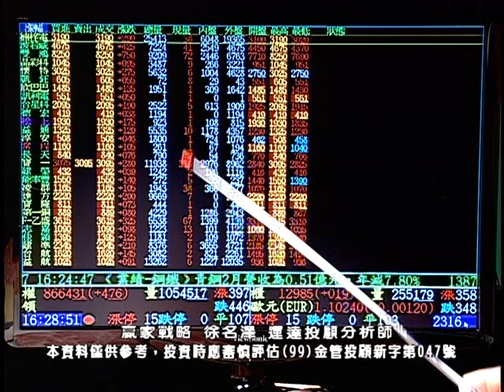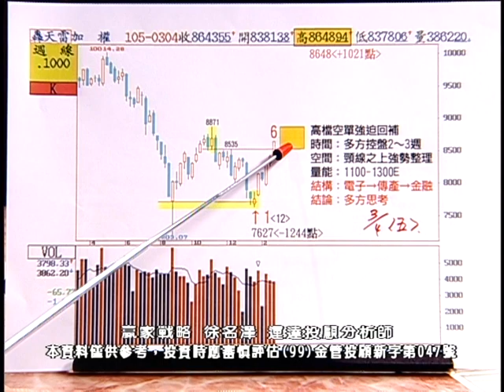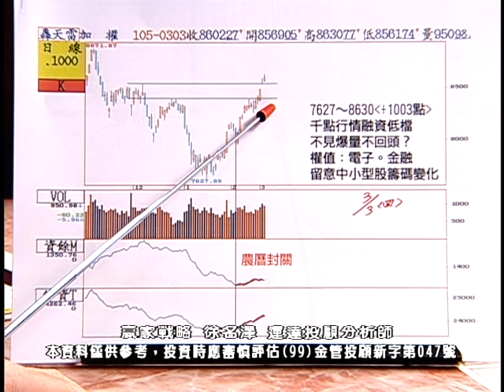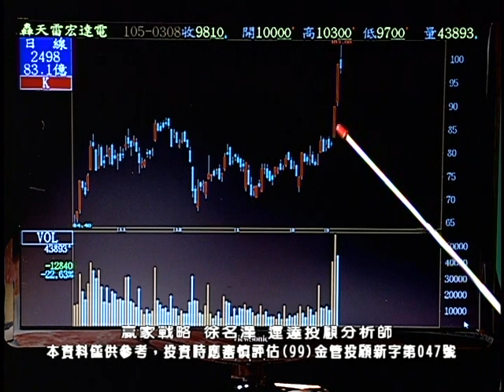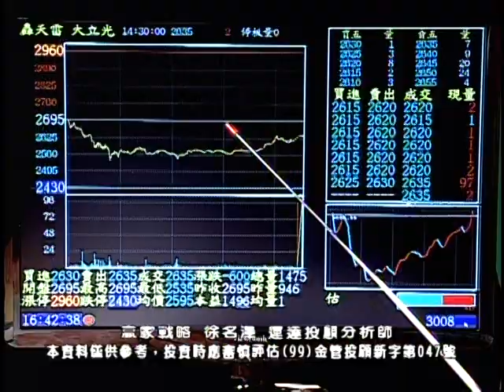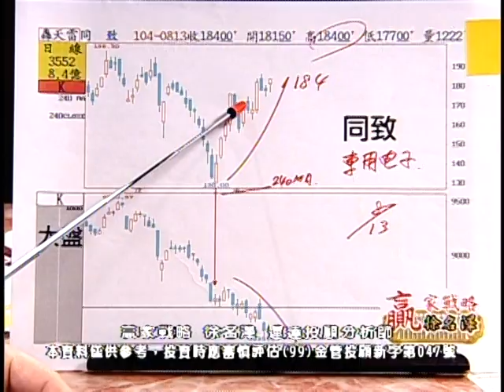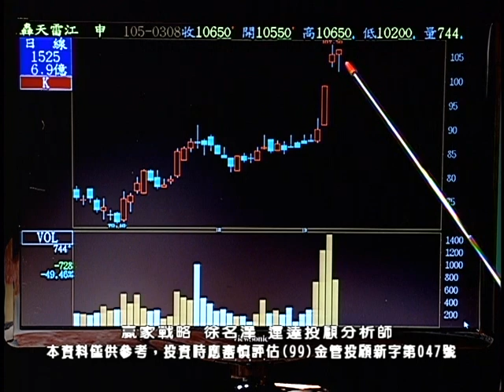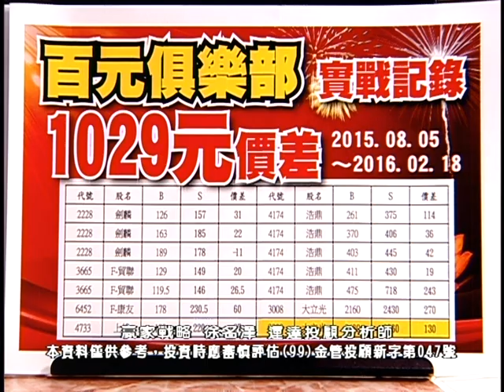20160308 2130 徐名澤 贏家戰略